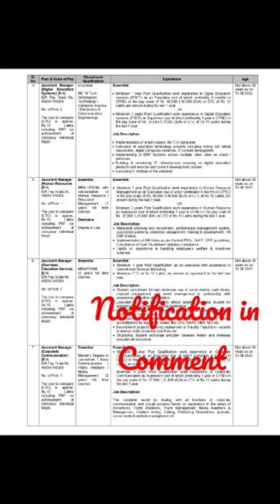EdCIL Recruitment 2022 | Latest govt jobs 2022